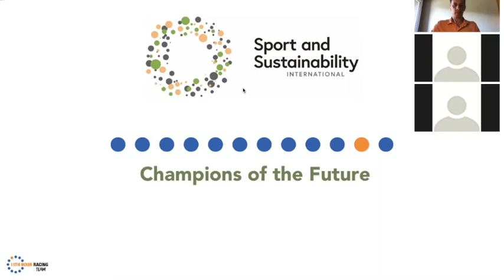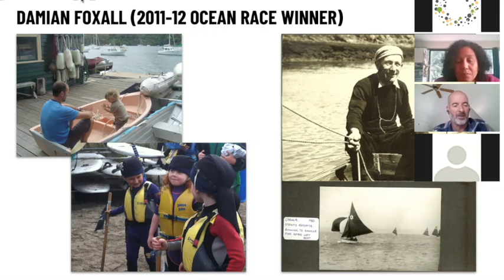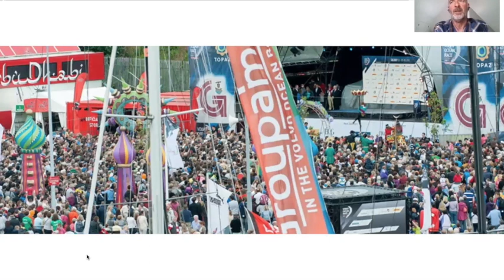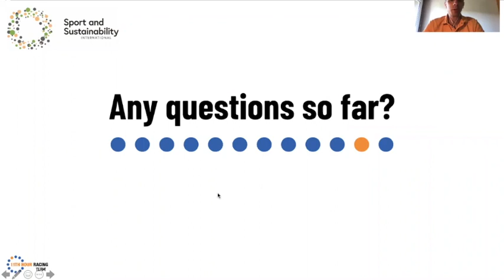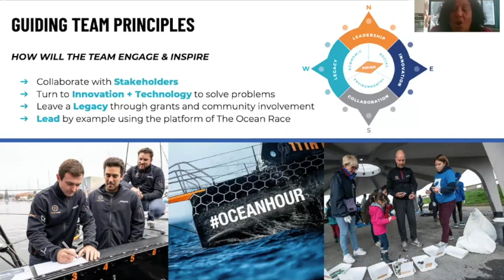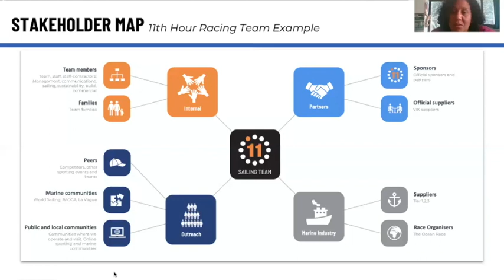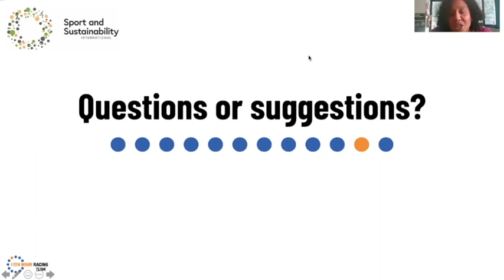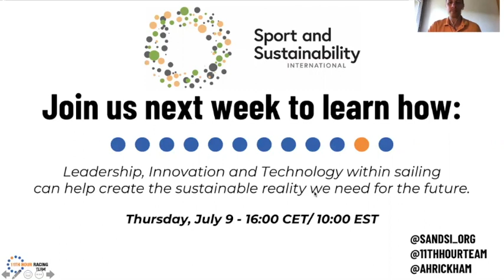SDG Sport Lab: Champions of the Future (SandSI)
A conversation on how the paradigm has shifted in the sport of sailing and beyond with Damian Foxall, Sustainability Program Manager, 11th Hour Racing Team & Alexandra Rickham, 2-time Paralympic Medalist in Sailing.

The first part of this double webinar is about showing leadership, defining your vision, setting goals and engaging stakeholders.

At the next webinar (Thursday 9 July 2020), we will discuss how to concretely embed sustainability in your event.